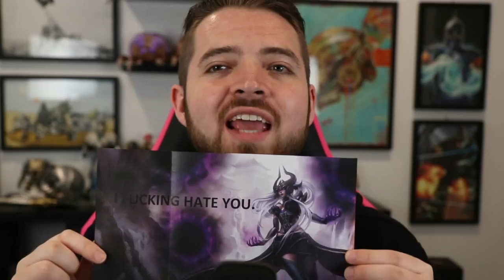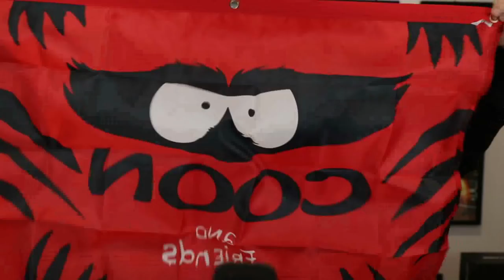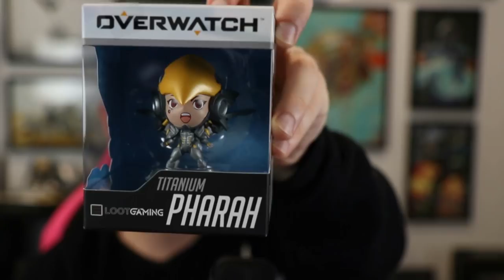MY OWN SAW CLEAVER | P.O Box Opening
WHO NEEDS TO FEAR THE OLD BLOOD WITH THIS BABY